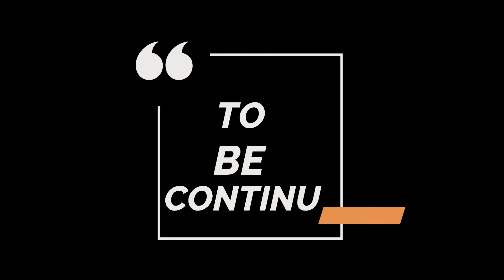Demi Kueh Tiaw Goreng...Raun2 Miri Part 1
Ensikal sambil ngiga utai empa, meda menua enggau menikmati permandangan.